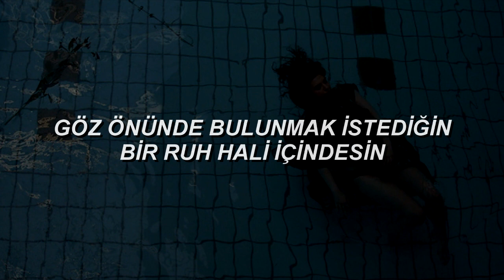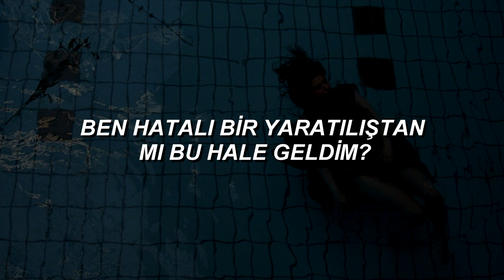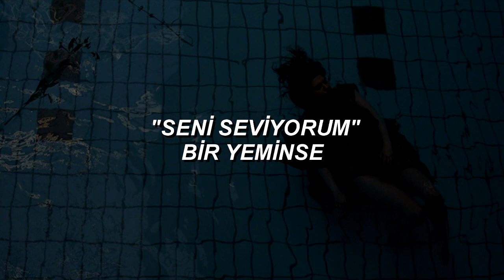「idontwannabeyouanymore ; billie eilish // türkçe」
2 haftadır hiçbir şey yapmıyordum, 2 haftalık ruh halimi yansıtan bu şarkıyı çevirmek istedim. Biraz da yorumladım. Umarım beğenirsiniz.

Hands, hands getting cold
Losing feeling's getting old